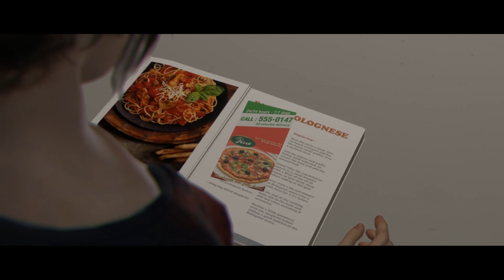Let's Play Beyond Two Souls Folge 10 - Unser erster Einsatz+Küchenexperimente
Es zeigt sich was passiert, wenn man von zu vielen zur gleichen Zeit geliebt wird. ;-)